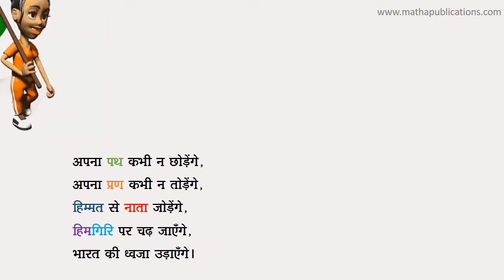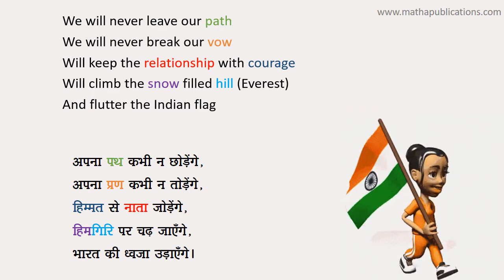Ham nanhe nanhe bache hain | Sohanlal Dwivedi | Hindi Poem | Gagan 4 | Chapter 4